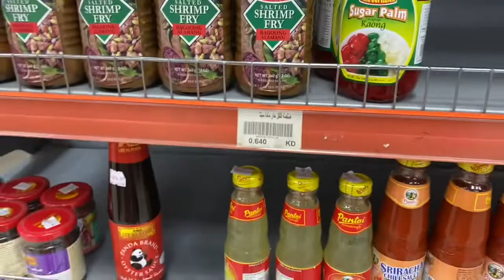TEAM BAHAY NAMALINGKI NG DIH ORAS